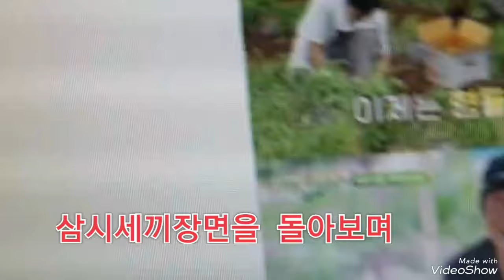삼시세끼 라이트 대단하네요 히어로 소식입니다#임영웅유튜브#임영웅#영웅시대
임영웅 삼시세끼 라이트 소식입니다